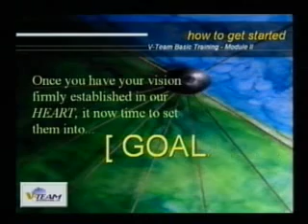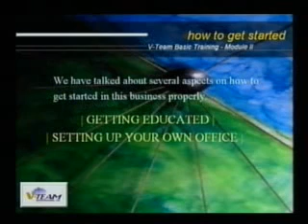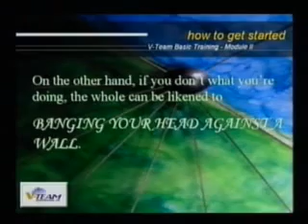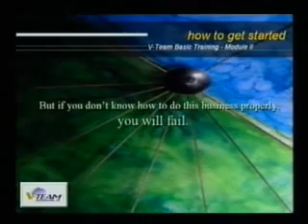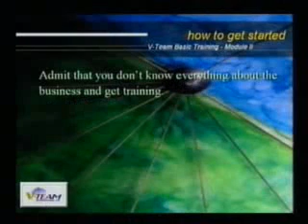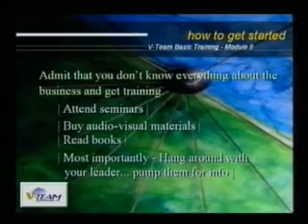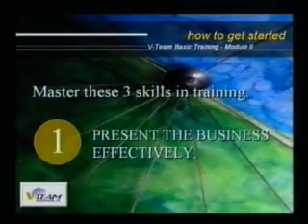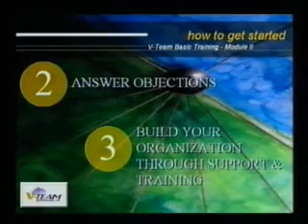V-Tech Basic Training - 13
V-Tech International Conference, Malaysia